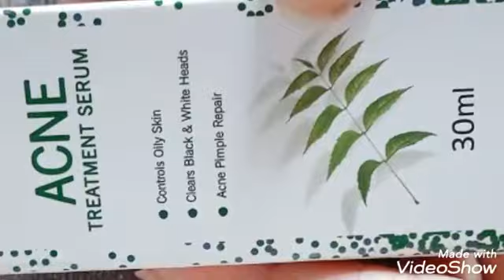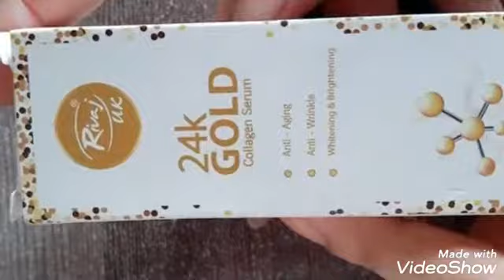Rivaj UK all face serums review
Rivaj UK serums review for all serums.